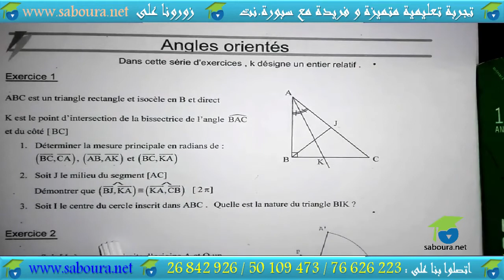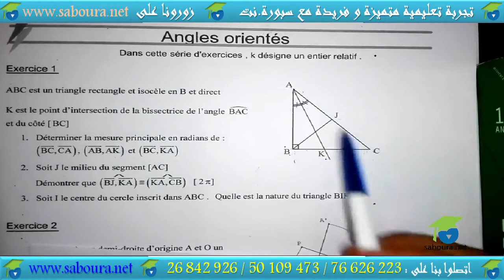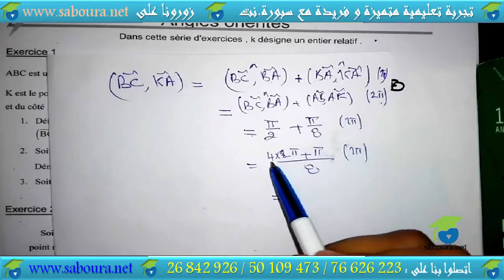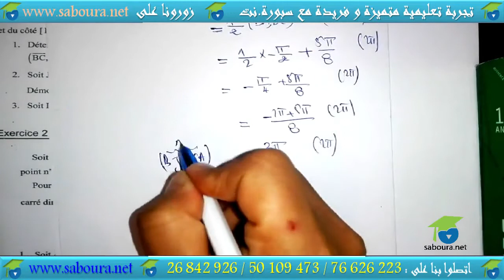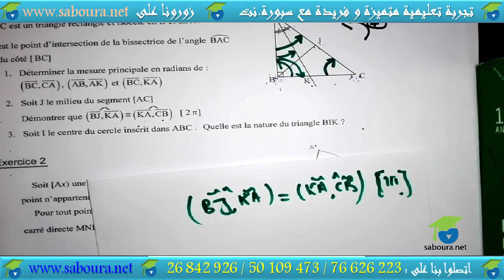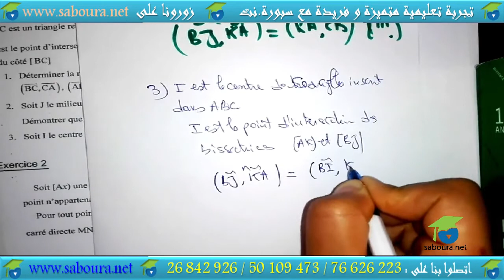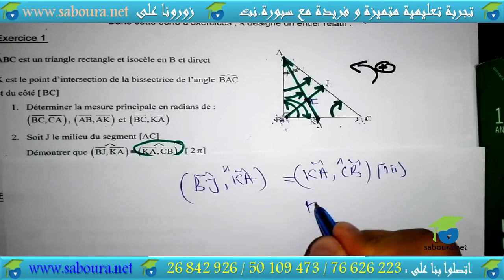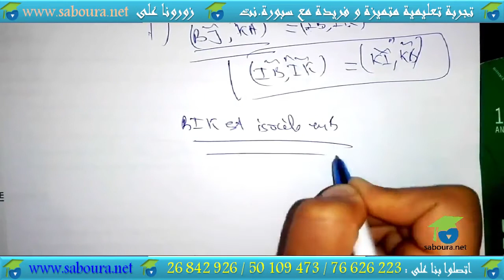Géométrie Angles orientés